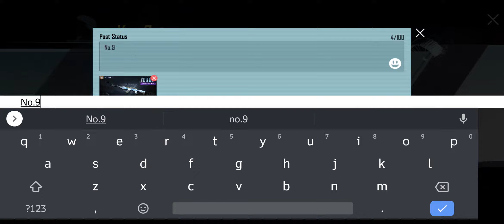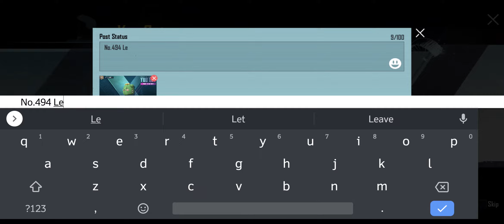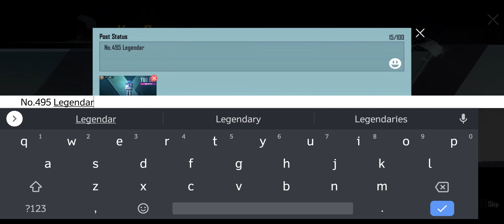🔥2,700 UC🔥Snowcapped Berg - SKS Crate Opening | Lucky Spin | Pubg Mobile | SZA GAMING!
Open one and get 5 RP points.
Open once                                         Open 10 times
60 UC                                                 540 UC
Fill the progress bar to get an extra item!
The bar fills at 100% (540*5=2700)
Date: 27th Dec 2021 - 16th Jan 2022

Like and Sub for more Pubg Mobile videos.